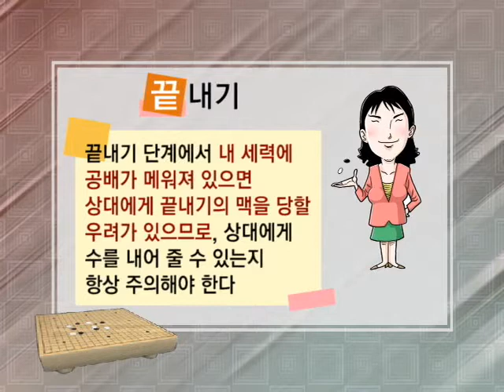바둑교실 - Baduk_제1034회_#005